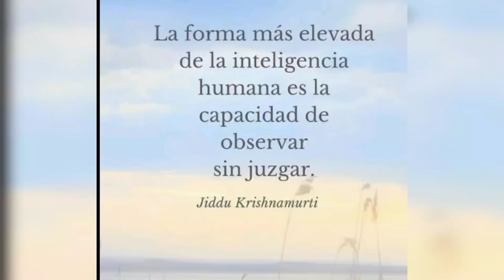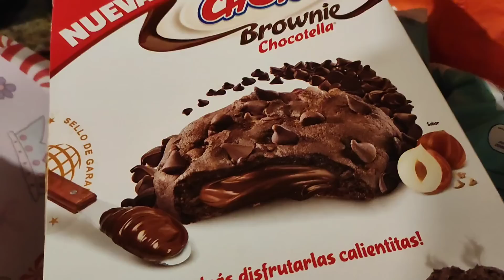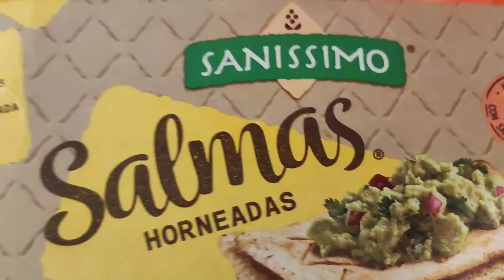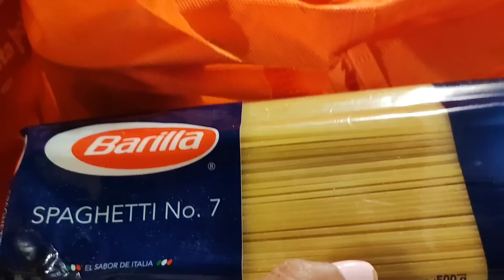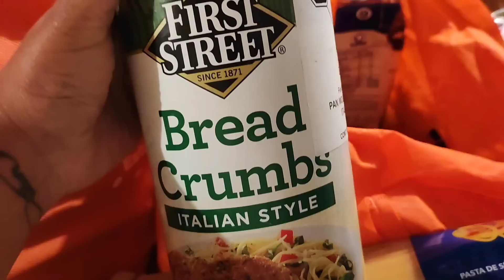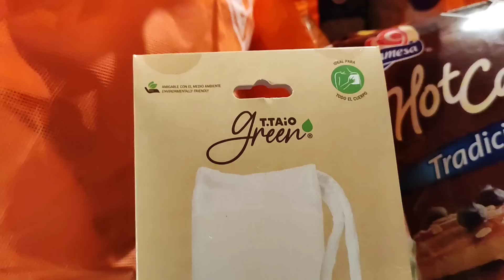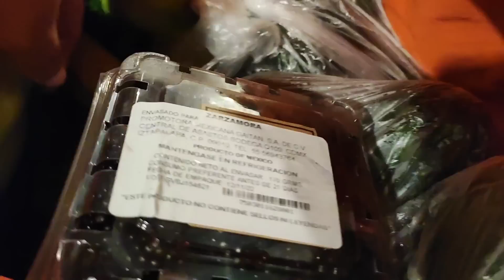vlogmas1 despedida de solteramucho frío en valle que compre de despensalos niños escuchan lo queven